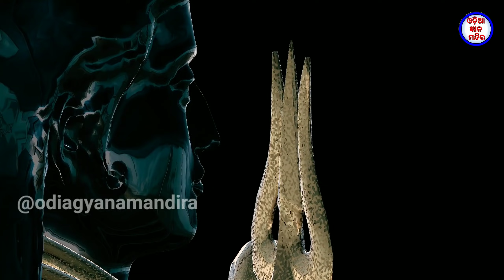ଶ୍ରାବଣ ମାସ ପ୍ରଥମ ସୋମବାର ଏହି ୮ ଟି ରାଶିମାନଙ୍କର ବଦଳିଯିବ ଭାଗ୍ୟ || Sharbana Masa 2021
Srabana Masa prathama somabara ehi 8 ti rasi mananka ra badalijiba bhagya